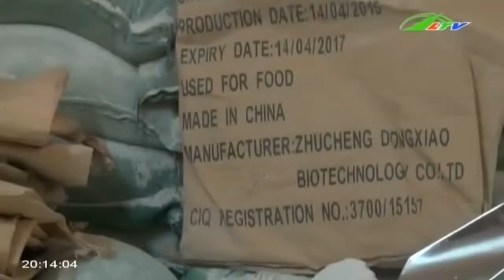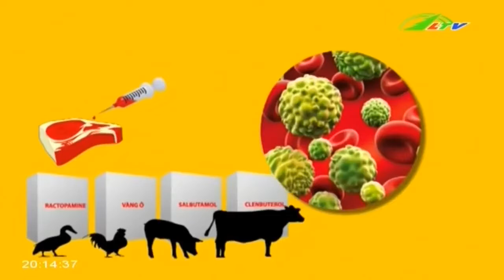Nạn cát tặc diễn biến phức tạp | Xã Hội Lâm Đồng TV